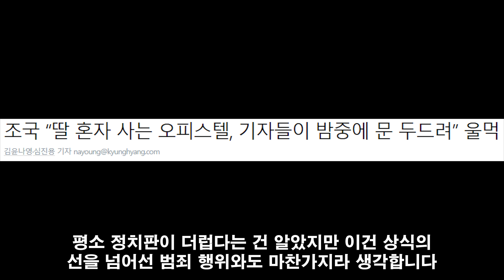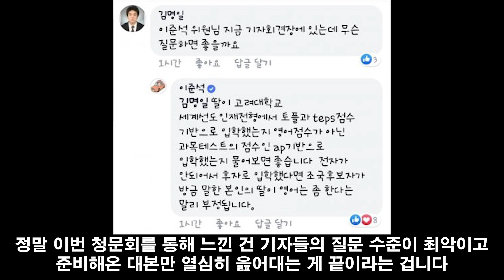조국 기자회견을 통해 드러난 민망한 질문 수준과 '언론 개혁'의 필요성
이번 조국 후보자 청문회를 보면서
정말 분통 터지고 열받았지만
그래도 하나 마음에 드는 게 있다면 바로
'기자들의 실체가 만천하에 드러난 것'이라고 보는데요

사실 검찰도 검찰이지만 언론도 이에 만만치 않게
개혁이 시급하다고 생각하는 편입니다

오늘은 그 이유를 짤막하게 요약해보겠습니다

가장 어이없고 국민들이 알아야 한다고 생각했던 게 바로
혼자사는 조국 후보자 딸의 집을 찾아간 2명의 남기자입니다

하루 종일 냉정함과 침착함을 유지했던
조국 후보자가 유일하게 감정을 표출했던 순간이 바로
위 내용을 언급했던 순간인데요

혼자 사는 딸의 집에 찾아간 건
평소 정치판이 더럽다는 건 알았지만
이건 상식의 선을 넘어선 범죄 행위와도 마찬가지라 생각합니다

어떻게든 CCTV를 돌려서라도 해당 기자들을 찾아내
반드시 처벌해야 한다고 봅니다

그리고 앞선 영상에서도 언급했지만
본인이 기자인지 검사인지 헷갈린듯한
거만한 조선일보 기자도 있었는데요

이 기자가 조국 후보자에게
"영국 유학 중 부산에 살았다고 되어있는데 위장전입이 아니냐"
라고 질문하자 조국 후보자가 "영국으로 주소 이전이 안 된다"라고 답변했죠

그러자 이 기자는 "왜요?"라는 얼토당토않은 반응을 보였습니다
이게 정상적인 기자의 모습이라고 보십니까?

이외로도 한 기자는 뒤에서 잠을 자고 있질 않나
이준석 위원한테 페북으로 질문할 거 대놓고 물어보다가 걸리질 않나
정말 이번 청문회를 통해 느낀 건
기자들의 질문 수준이 최악이고
준비해온 대본만 열심히 읊어대는 게 끝이라는 겁니다

심지어 다른 기자가 특정 주제를 다뤘으면
본인은 당연히 그것과는 다른 질문을 해야 하는데
그마저도 이해를 못 한 건지 않한 건지는 모르겠지만
계속 비슷한 질문과 답변이 오갔다고 생각합니다

이건 무슨 조국 후보자 청문회가 아니라
기자의 실체를 들여다보는 기자 청문회인줄 알았네요

게다가 과거 오바마 전 대통령이 한국 기자들에게 질문하라고 했지만
꿀먹은 벙어리가 되었다가 결국 중국 기자한테 질문권 빼앗겼던 적 기억하십니까?
이외로도 박근혜 전 대통령을 깍듯하게 대하다가
문재인 정부 사람들은 열심히 검열하고 딴지거는 사람들도 정말 많네요

이렇게 보면 언론 개혁이 정말 시급하다고 생각하지 않으십니까?
그리고 조국 후보자 딸의 집까지 찾아간 2명의 기자에 대해서도
절대 잊지 않았으면 좋겠습니다

오늘은 여기까지 하겠습니다

그리고 주위에 널리 공유 부탁드립니다
감사합니다